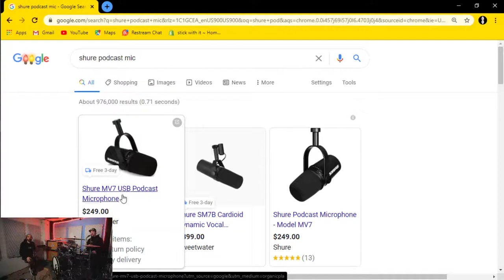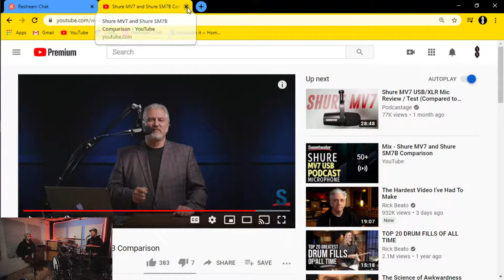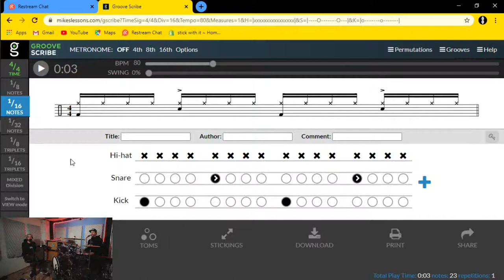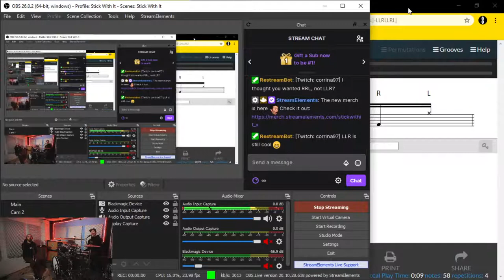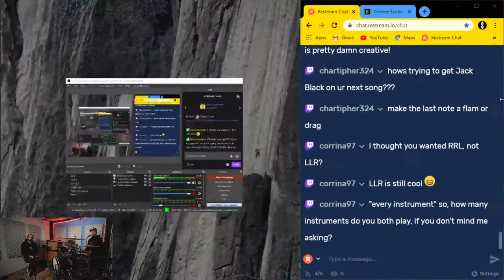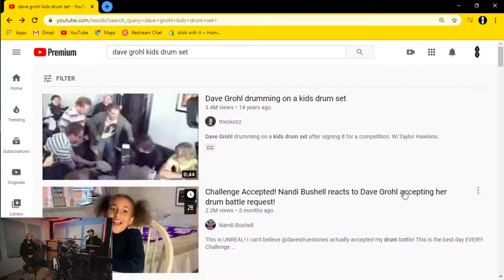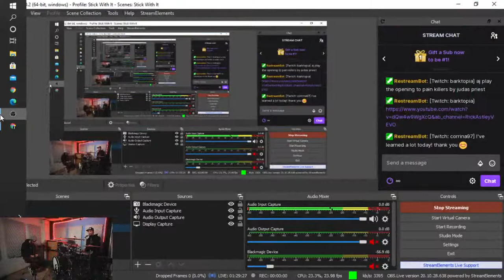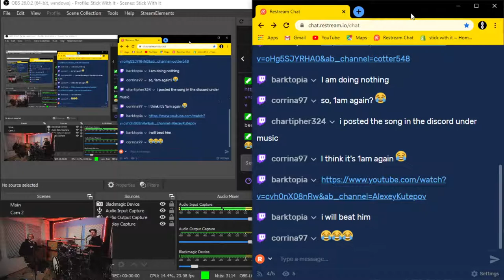how to NOT mic your kit, and other things.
On this episode, I talk about things to avoid when micing your drum set with acousitc mics. I also sit down with AJ and we talk about drums, our first kit, and about some viral drum videos that stuck with us ;)

knawledge - ty lopez